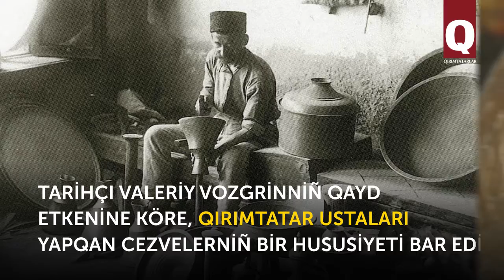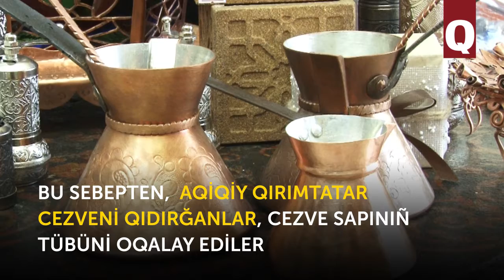Qırımtatar cezveleriniñ sırı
Qave – qırımtatarlarnıñ eñ sevimli içimligidir. Qave içmekniñ de bir tertibi bar. Cezve - yahşı, qave – qoqulı olmaq kerek.